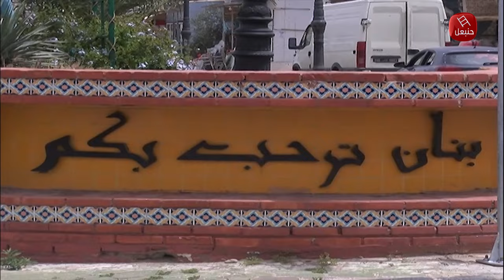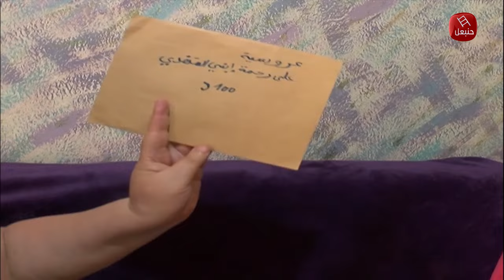الحلقة 39 | برنامج القفة في بنان وقصر هلال المكنين مع هالة الذوادي